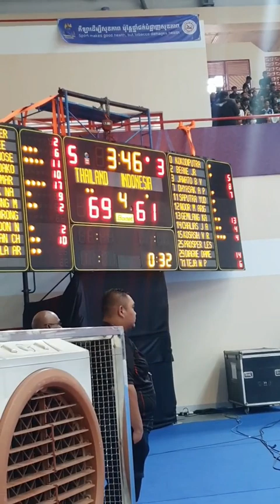បាល់បោះកម្ពុជា ទទួលបានមេដាយប្រាក់ 🥈🇰🇭 ជាលើកដំបូងក្នុងប្រវត្តិសាស្ត្រ 🔥🙏❤️seagame2023